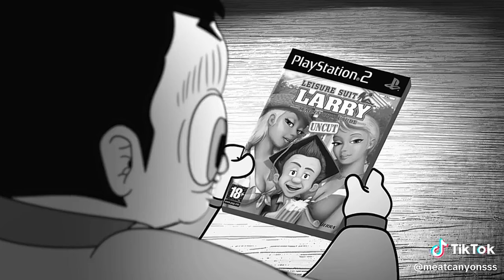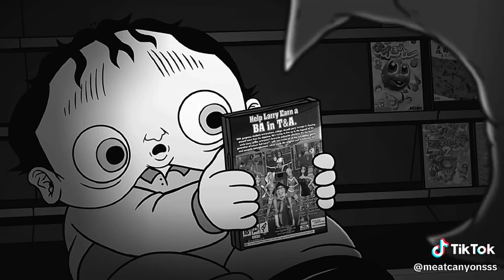Melvins Macabre (1993) Melvin vs. Monster Crab In Normal, Fast, Slow & Reversed.